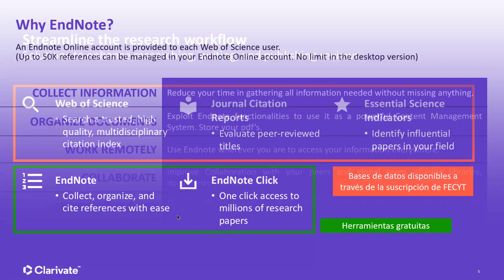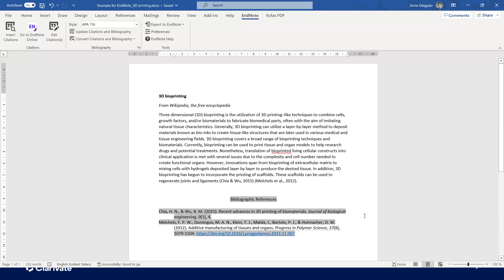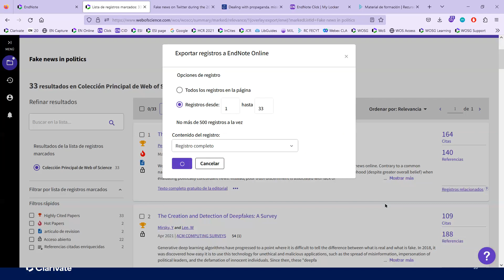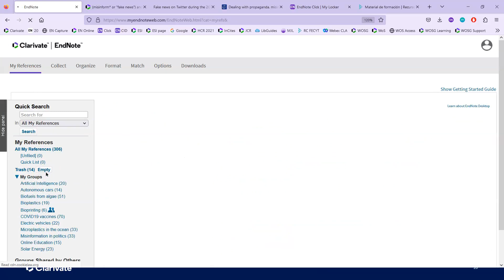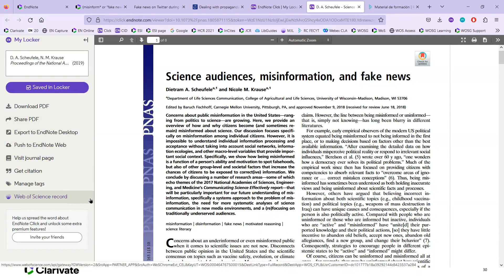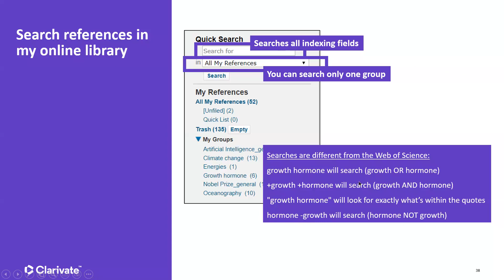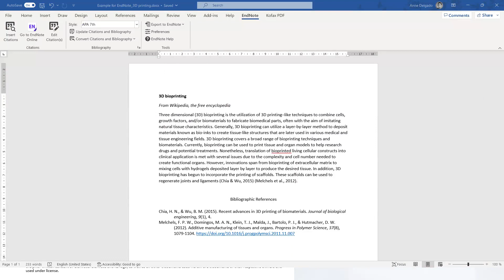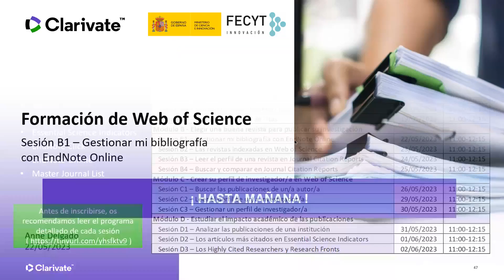Sesión B1 – Gestionar mi bibliografía con EndNote Online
Curso Web of Science – Módulo B: elegir una buena revista para publicar mi investigación –. Vídeo de la formación online sobre Web of Science celebrada en el mes de mayo/junio de 2023, en el que se enseña cómo gestionar la bibliografía con EndNote Online (importación y creación de referencias, adjuntar PDFs, organizar y compartir referencias y grupos o insertar y formatear referencias en un documento).